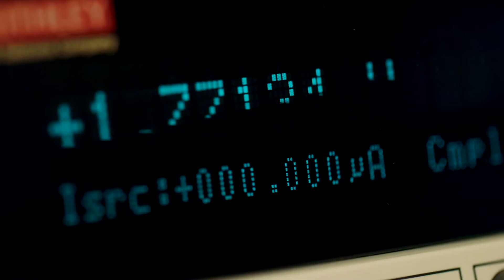Lightelligence | Our Technology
Hear from Maurice Steinman, Lightelligence's VP of Engineering, and Huaiyu Meng, our CTO, as they break down our technology and why we're so excited about the future of optical computing!